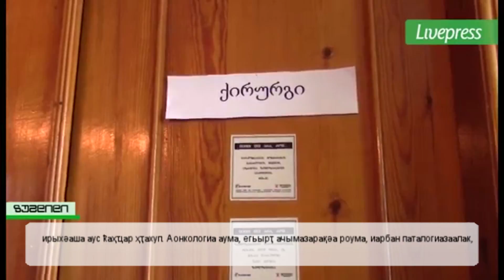Жәыргьыҭ aуaaҧсырa хәыдa